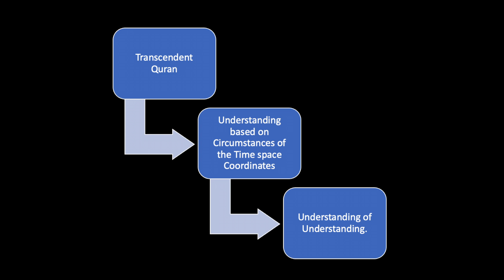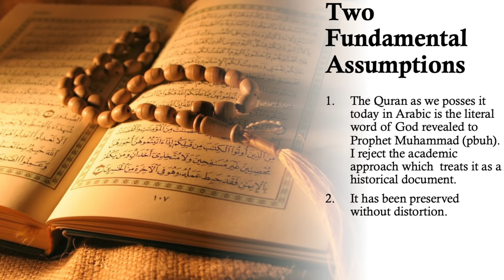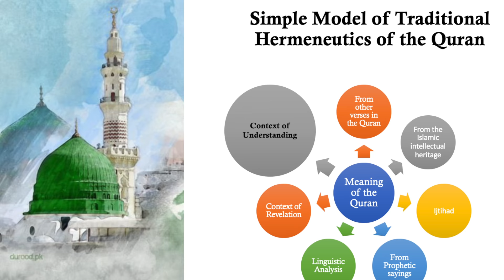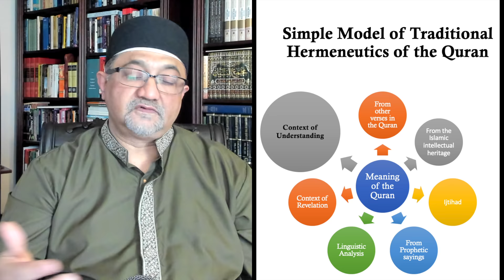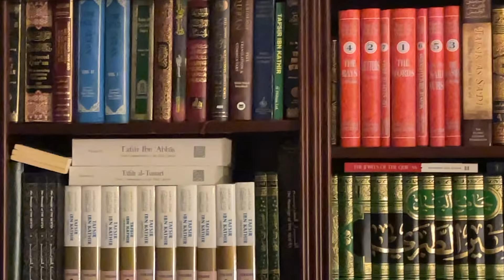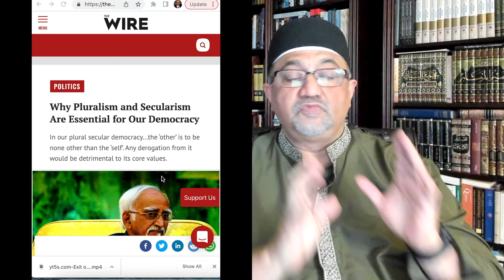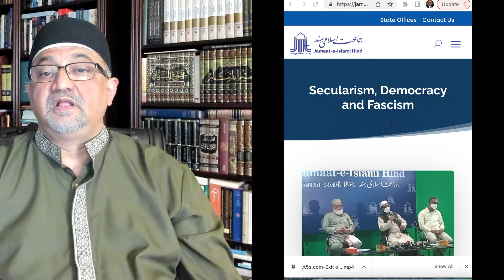The Holy Quran: Is A Contemporary Understanding Possible? | Ramadan 2022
The Holy Quran: Is A Contemporary Understanding Possible? | A Khanversation about The Holy Quran Ramadan 2022

What is contemporary understanding of the Quran? How is it different from the traditional understanding? What is the traditional methodology for understanding the Quran?  Dr. Muqtedar Khan initiates a Khanversation with the goal of answering these questions.